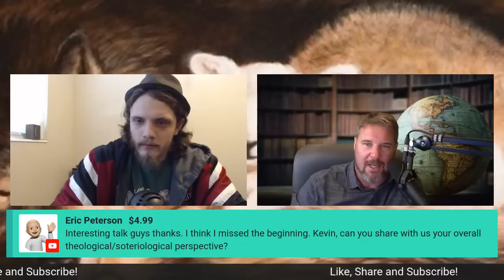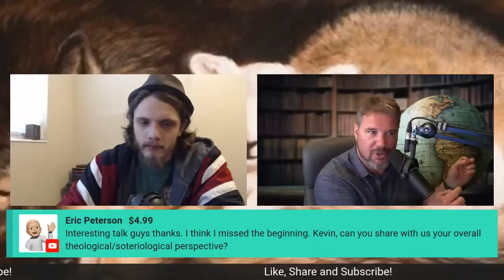Discussing Calvinism with C. Jay Cox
Kevin and C. Jay discuss Calvinism at the request of C. Jay. C. Jay originally wanted to debate, but settled for a "discussion" format instead.

8 ‘A’s of Salvation” (pre-requisite salvation considerations before other inferences can be entertained)

BTF Uses the following Equipment and software to produce videos:
Audio: Focusrite Scarlett 2i4
Video Editing Software: Final Cut Pro X,
Video Recording Software: Wirecast by Telestream, Zoom
Visual Aids: MS PowerPoint, Logos Bible Software